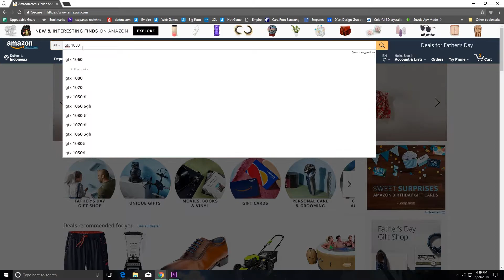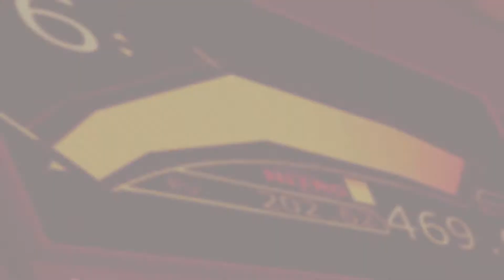What it feels like to get a GTX 1080